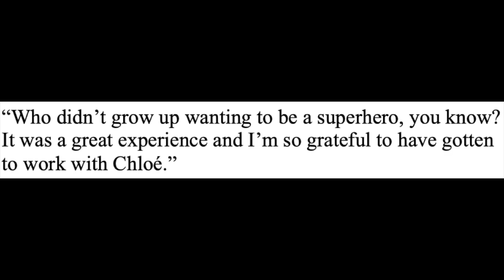Harry Styles Talks 'Eternals' Role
After Harry Styles revealed his thoughts on playing Eros in the Marvel Universe, Graeme O'Neil takes a look at "Eternals" director Chloe Zhao and Gwyneth Paltrow weighing in on his casting.